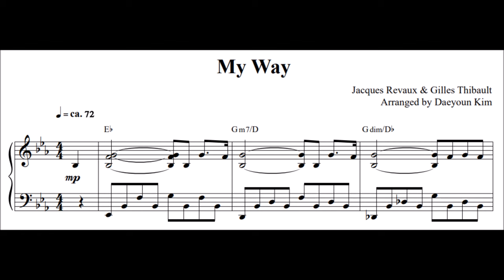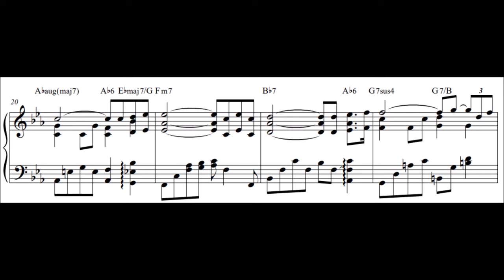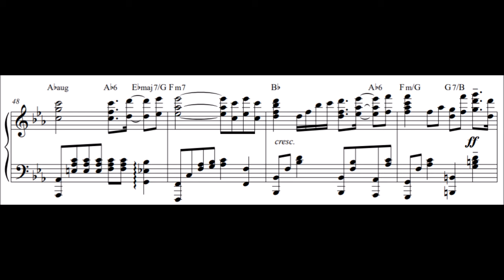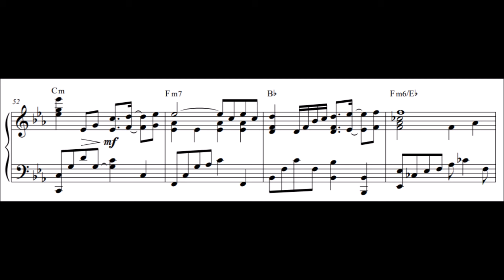'My Way' for solo piano(sheet music)